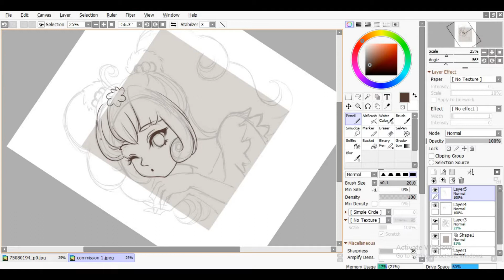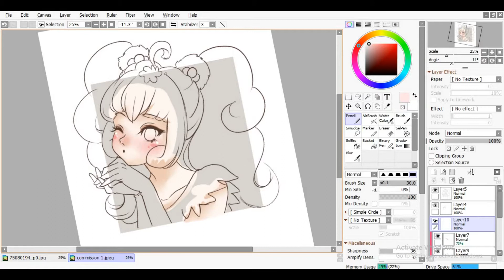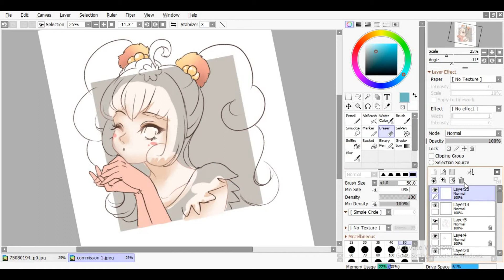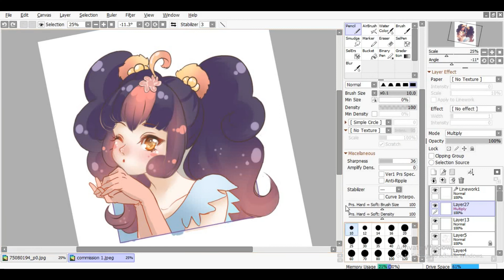[SPEED PAINT] Commission to Maria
hi guys! here is my latest speed paint video from last week commission.
this style of coloring is really simple but pastel look style .. I hope you enjoy this video (^^ my followers can watch this too on facebook (^^